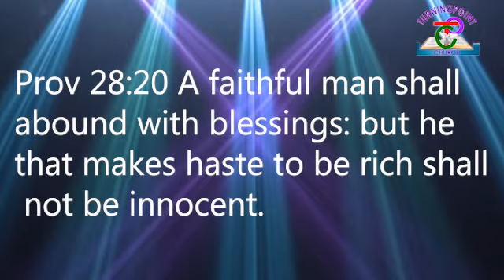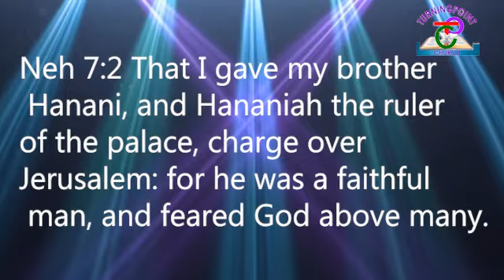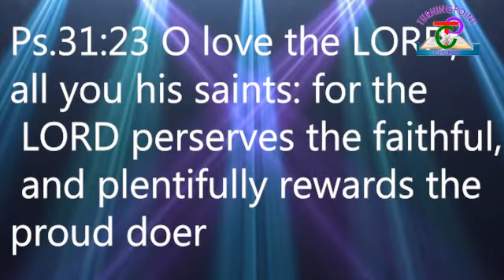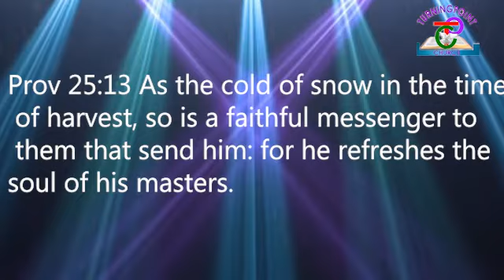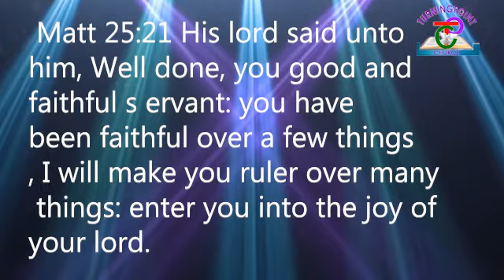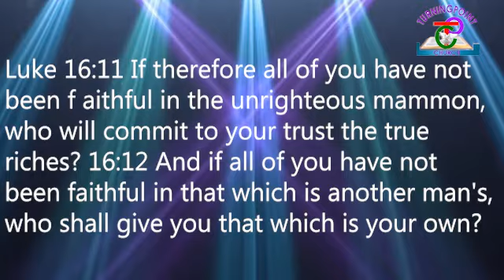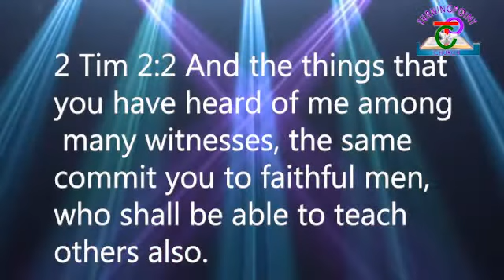The Blessings of Faithfulness| Apostle Paul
The blessings of faithfulness in the kingdom and in life.
You are welcome at TurningPoint Church- Nakuru, Kenya; The Altar of Solutions.